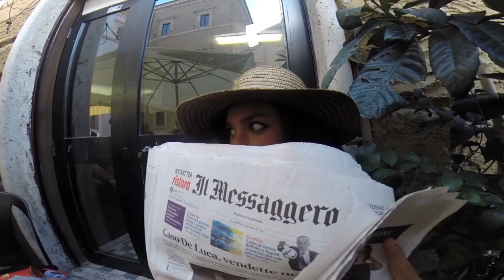AmoRomA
What is Happening Here  Rome